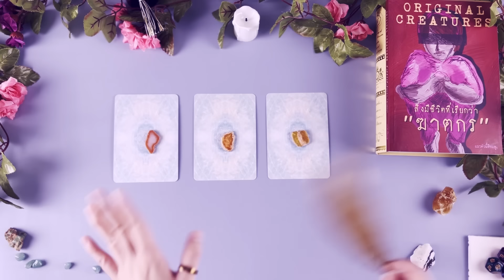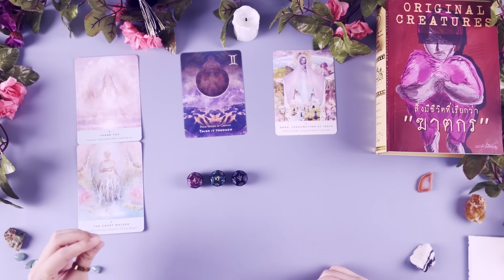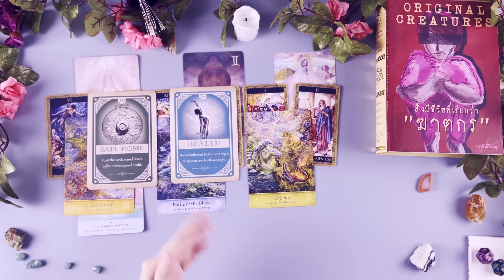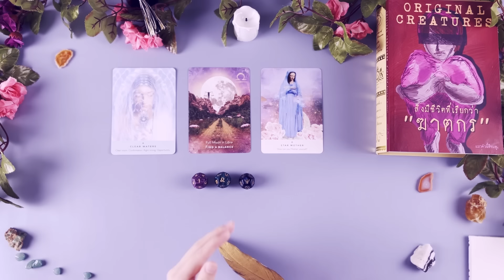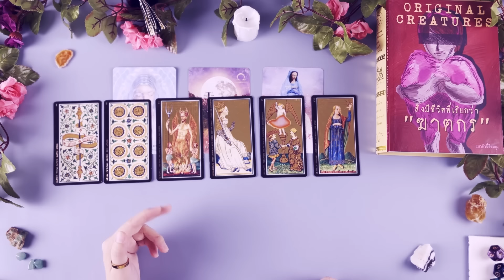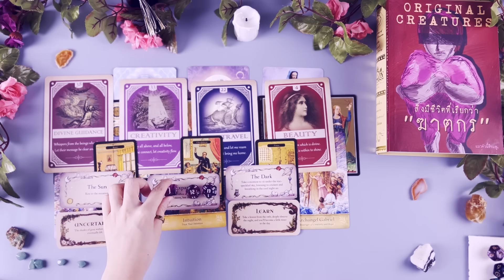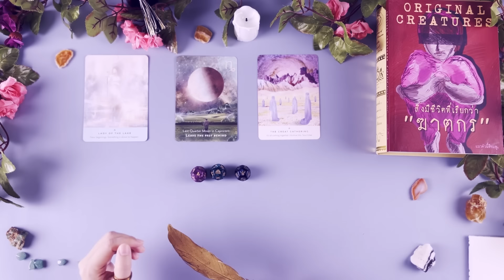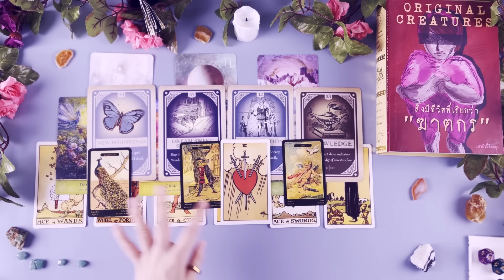ชีวิตของคุณในเดือนพฤษภาคม 2024 จะเป็นอย่างไรกันนะ!🔮💖YOUR MAY 2024!✨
จัดส่งฟรีทุกออเดอร์ค่ะ (ในประเทศไทย)
หรือจะ ไลน์ทักมาก็ได้ค่ะ เดี๋ยวแก้วสรุปยอดให้ค้า

เริ่มคลิป @00:00
🌹เลือกไพ่/หิน @00:00:34

🌹🌹 MEB : SAMANTHACHIEW
- EBOOK :
 🌹ORIGINAL CREATURES สิ่งมีชีวิตที่เรียกว่า "ฆาตกร"

31 NO. รวมพลังงานบวก ให้แต่ละวันของคุณ จากคำทำนาย ไพ่ทาโรต์ BY SAMANTHA CHIEW